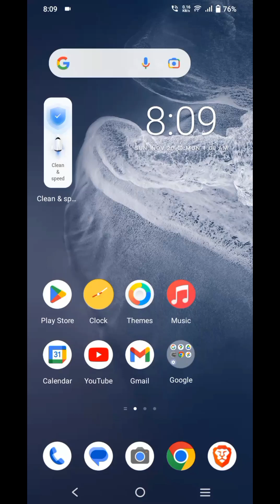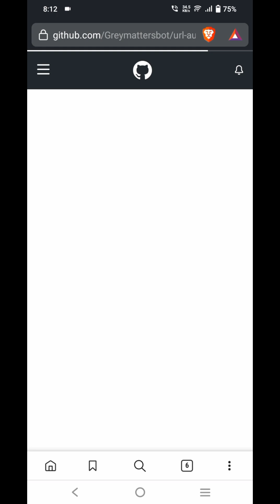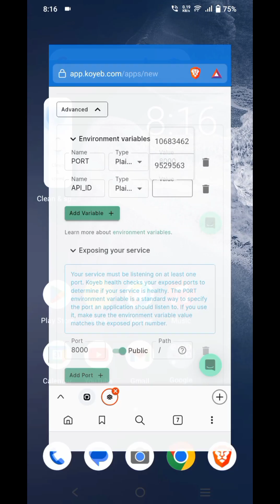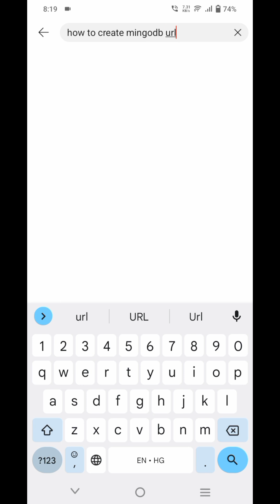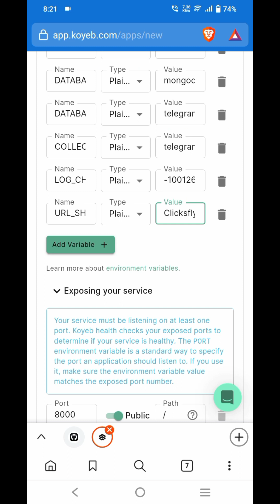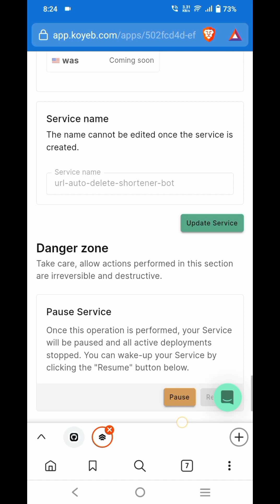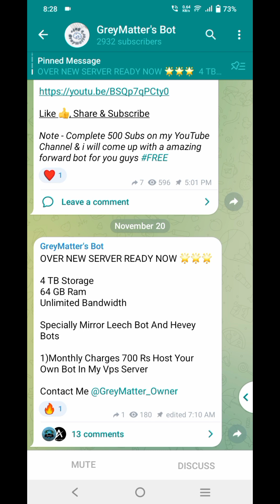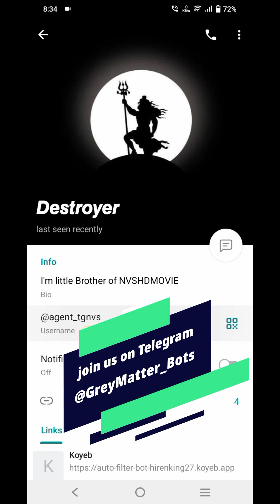Create EvaMaria with URL Shortener Bot on Koyeb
Master the art of deploying EvaMaria with URL Shortener Bot on Koyeb with this step-by-step guide. Boost your Telegram bot hosting experience and optimize performance today!